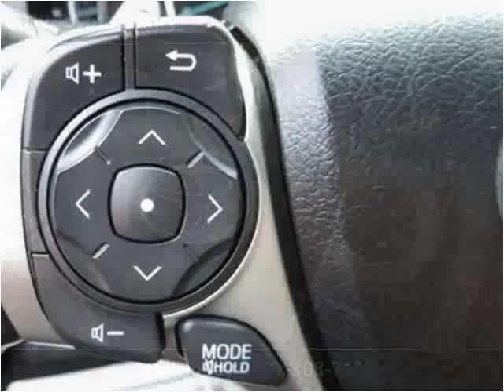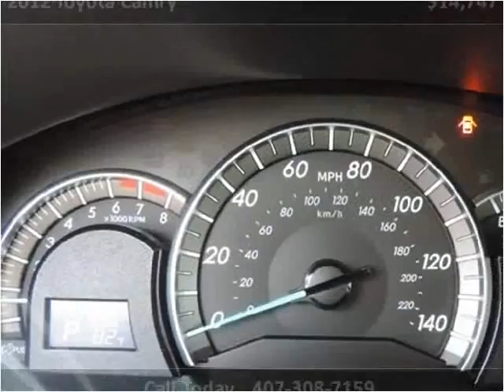2012 Toyota Camry Used Cars Kissimmee FL